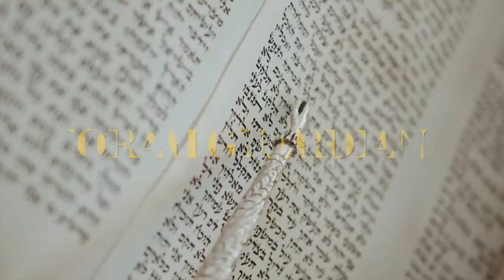THE WITNESS OF THE RUACH HA'QODESH LEADING IS CRITICAL TO SUCCESS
And some days after Pa'al said unto Bar-Naviy, Let us go again and visit our brethren in every city where we have preached the Word of Yahuah, and see how they do. And Bar-Naviy determined to take with them Yochanon, whose surname was Marqus. But Pa'al thought not good to take him with them, who departed from them from Pamphylia, and went not with them to the work. And the contention was so sharp between them, that they departed asunder one from the other: and so Bar-Naviy took Marqus, and sailed unto Cyprus; And Pa'al chose Ciyla, and departed, being recommended by the brethren unto the grace of Elohiym. And he went through Aram and Cilicia, confirming the called out assemblies.  MA'ASIYM 15:36-41 את CEPHER

THEN came he to Derbe and Lystra: and, behold, a certain Talmiyd was there, named Timotheus, the son of a certain woman, which was a Yahudiy, and believed; but his father was a Yavaniy: Which was well reported of by the brethren that were at Lystra and Iconium. Him would Pa'al have to go forth with him; and took and circumcised him because of the Yahudiym which were in those quarters: for they knew all that his father was a Yavaniy. And as they went through the cities, they delivered them the decrees to keep, that were ordained of the apostles and elders which were at Yerushalayim. And so were the called out assemblies established in the faith, and increased in number daily. Now when they had gone throughout Phrygia and the region of Galatia, and were forbidden of the Ruach Ha'Qodesh to preach the word in Asia,  MA'ASIYM 16:1-6 את CEPHER

After they were come to Mysia, they assayed to go into Bithynia: but the Ruach suffered them not. And they passing by Mysia came down to Troas. And a vision appeared to Pa'al in the night; There stood a man of Makedonia, and prayed him, saying, Come over into Makedonia, and help us. And after he had seen the vision, immediately we endeavored to go into Makedonia, assuredly gathering that Yahuah had called us for to preach the Besorah unto them. Therefore loosing from Troas, we came with a straight course to Samothracia, and the next day to Neapolis; And from thence to Philippi, which is the chief city of that part of Makedonia, and a colony: and we were in that city abiding certain days.  MA'ASIYM 16:7-12 את CEPHER

And on the Shabbath we went out of the city by a river side, where prayer was wont to be made; and we sat down, and spoke unto the women which resorted thither.  MA'ASIYM 16:13-13 את CEPHER

Song Courtesy of HezekiYAH “Yerushalayim “CD Song entitled “We are Hebrews"!!!